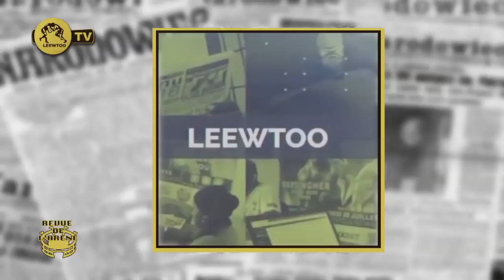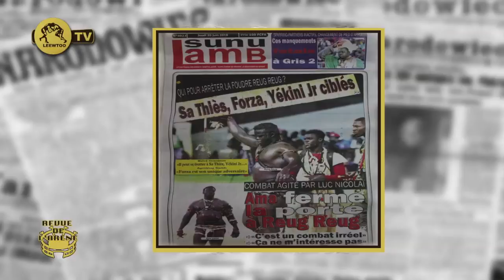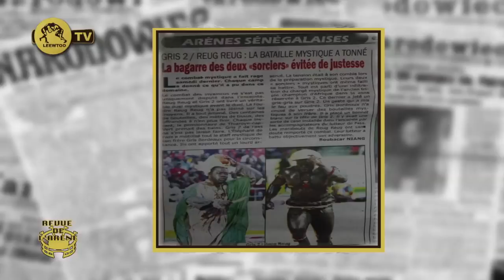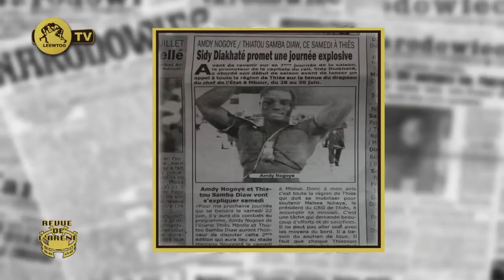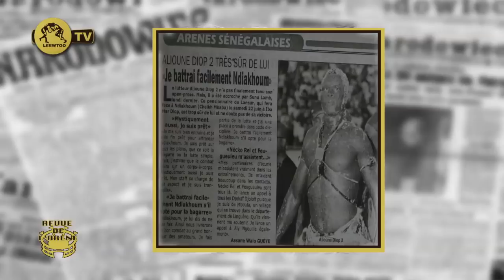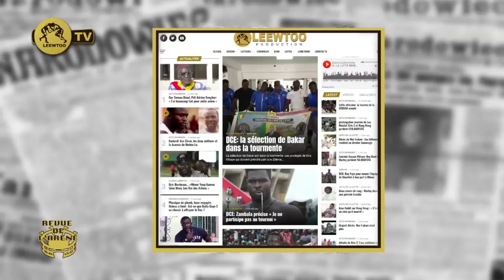REVUE DE L'ARENE DU 20 JUIN 2019